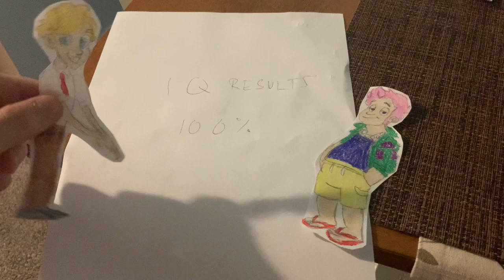SSS Movie: The IQ Test